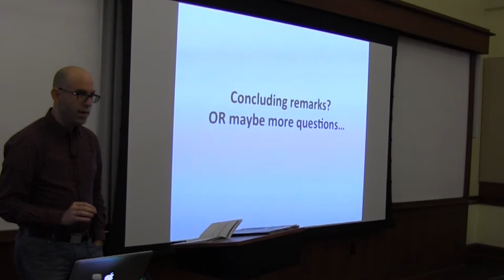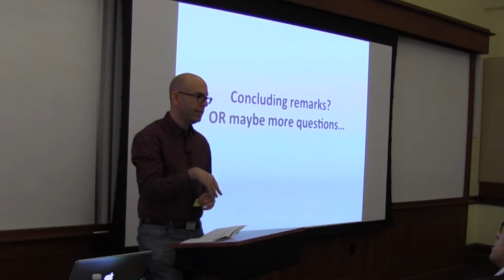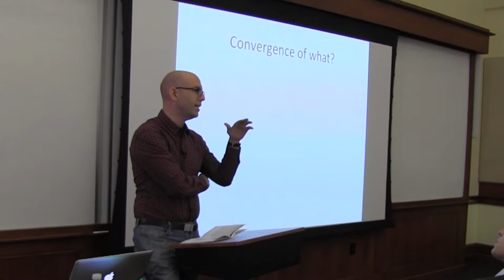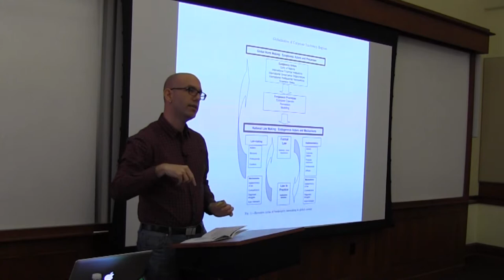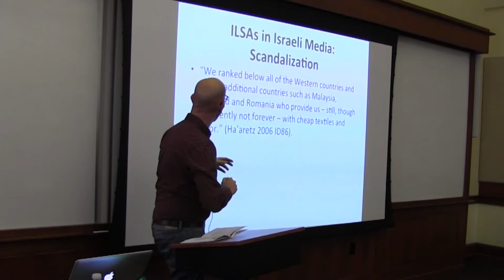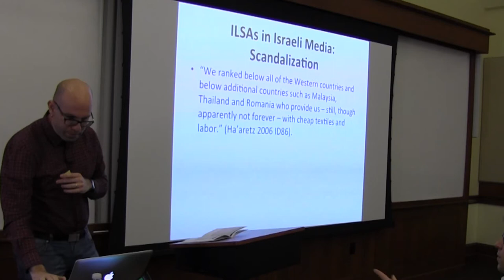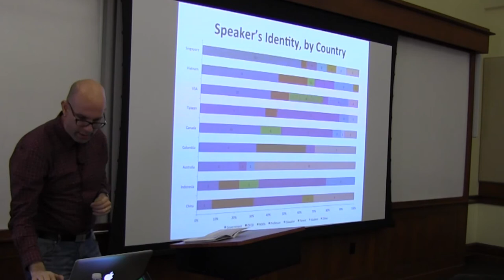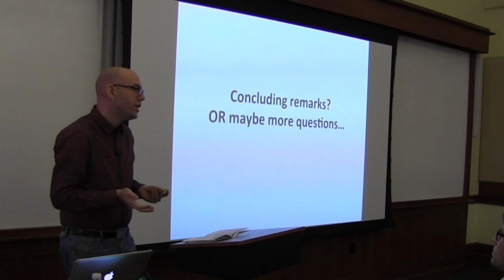Concluding remarks from New York ESRC seminar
Oren Pizmony-Levy provides some concluding remarks following the International Assessments and International Convergence of Educational Reforms seminar which took place at Teachers College, Columbia University, 6th and 7th March 2015.